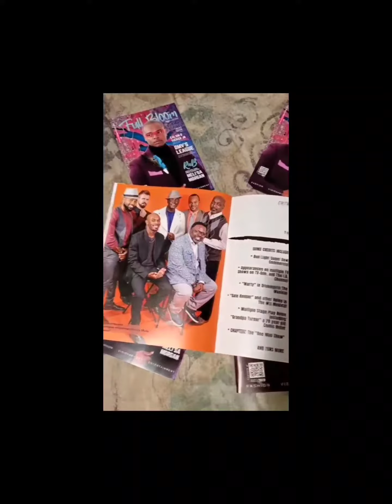Bro. Calvin Fashion Creative Director